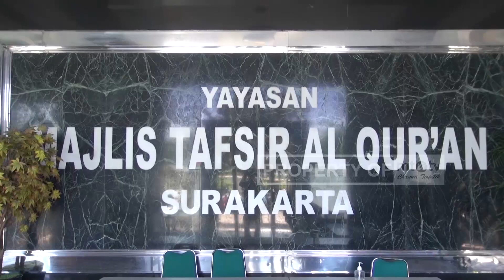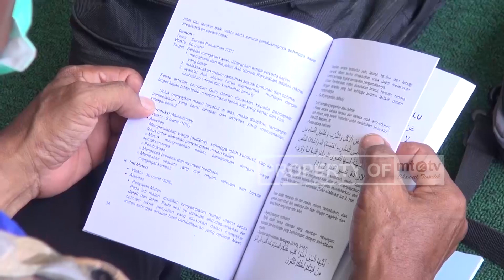RIBUAN PESERTA IKUTI PEMBUKAAN GIROM 1442 H PERIODE KEDUA